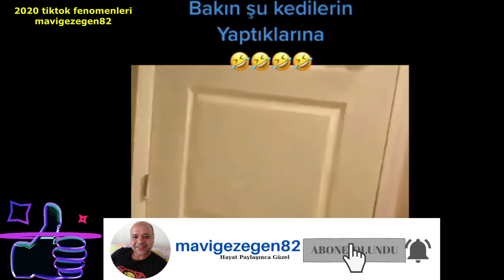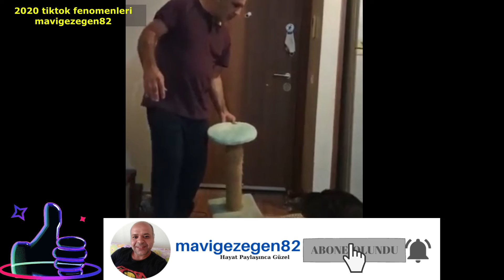Şahane Tiktok Fenomeni Kediler - Gülme garantili (KARIŞIK)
Fenomen kedi Dali ve benzerleri
Tiktok da birbirinden güzel fenomen olan sevimli kediler, bu video da karışık seslendirmeli ve konuşan kediler olarak siz değerli youtube kullanıcıları için özenle seçilip yapılmış videoyu izleyeceksiniz. Her türlü soru ve yorumlarınızı yazarak bana bildirmenizi ve size yardımcı olacak püf noktalarını da cevaplayarak vermek isterim. Şimdiden teşekkür eder iyi seyirler dilerim.

AŞAĞIDAKİ  VİDEOLARIMIDA İZLEMEYİ UNUTMAYIN.

HAYAT PAYLAŞINCA GÜZEL...